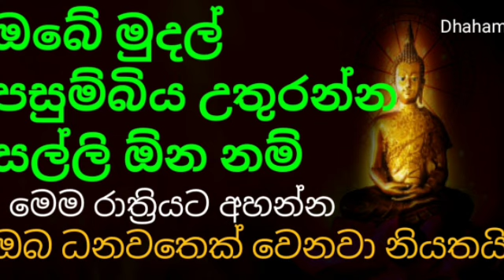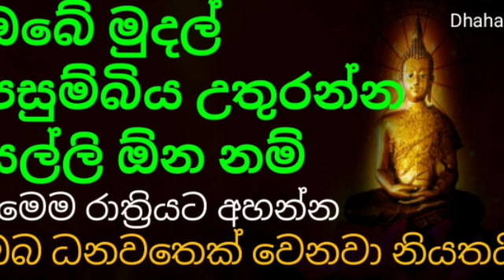ඔබේ මුදල් පසුම්බිය උතුරන්න සල්ලි ඕන නම් රාත්‍රියට අහන්න ඔබ ධනවතෙක් වේවි |seth pirith